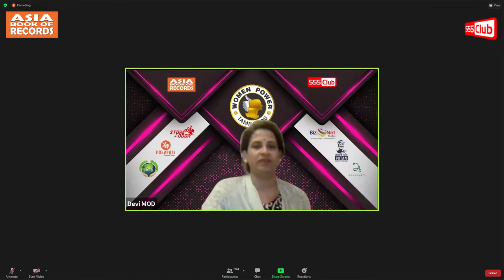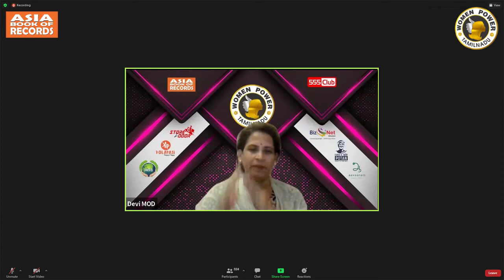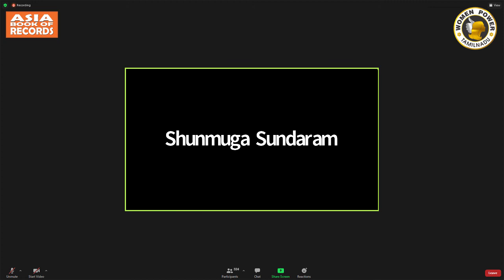Sivaranjani Sriram Speech Video - 555 Club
Student Transition coach | Resume Writer | Independent HR Consultant

Event Starting on: Sep9th 09:09:09am
Platforms: Zoom, Youtube, Facebook & Clubhouse